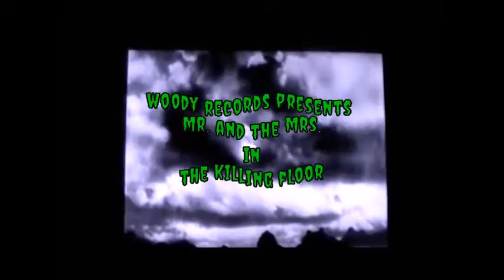Mr. and the Mrs. in THE KILLING FLOOR Official video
Brand new Recording From Thee Upcoming Album From Mr. and the Mrs.  This one was recorded, mixed, and Mastered at Auggy Reed Studios by Mike Gilliland for the upcoming album Deo Volente due out on Woody Records On cassette In the Spring of 2016! This tune was also featured on the E.P. WHEN THE CIRCUS COMES TO TOWN, BRING THE KIDS OUT! and was only released on to a limited edition of ten cassettes! Find one if you can!!!